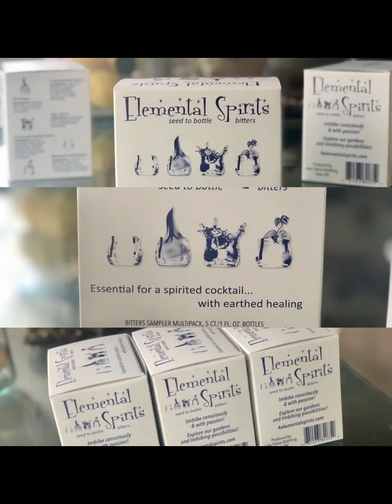Goodie Goodies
Winter rum recipe featuring Elemental Spirits’ Lavendahhhh bitters… set to beats by Broken Arrow